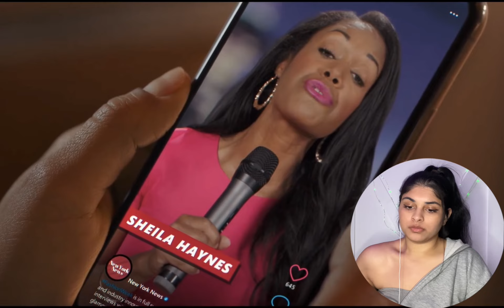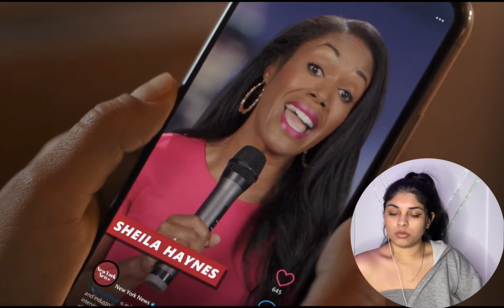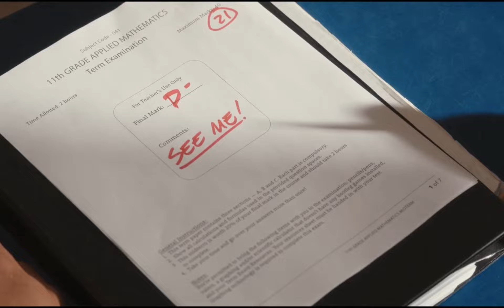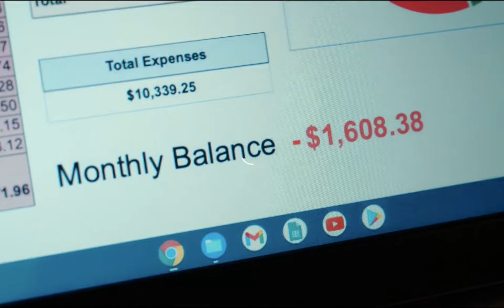MY LIFE WITH THE WALTER BOYS EP.1 & 2…another brother vs brother love triangle